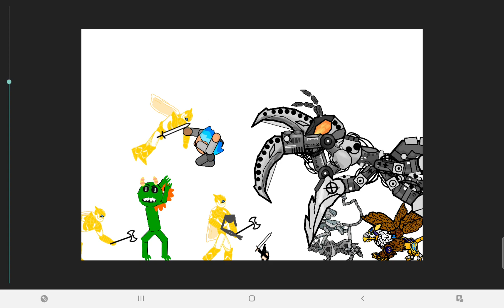the show of cool people 5